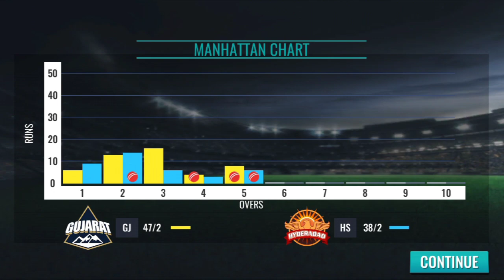SRH vs GT IPL match highlight Sachin saga // Android gameplay mobile#sachin